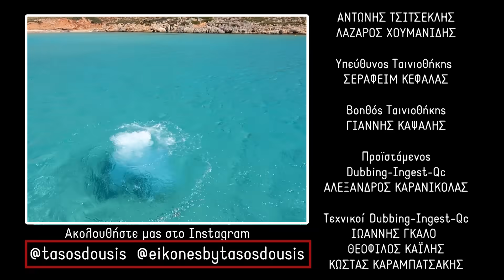Oι ΕΙΚΟΝΕΣ με τον Τάσο Δούση ταξιδεύουν στην Κω - Μέρος 3ο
O Τάσος Δούσης και οι ΕΙΚΟΝΕΣ ταξιδεύουν στην κοσμοπολίτικη Κω!

Μας παρουσιάζουν μερικές από τις αναρίθμητες παραλίες της Κω, όπως η Λαγκάδα, η Paradise Beach, ο Άγιος Θεολόγος και ο Άγιος Στέφανος.

Επισκέπτονται το κάστρο της Αντιμάχειας και θαυμάζουν την πανοραμική θέα που προσφέρει σε όλο το νησί. Επίσης στο ομώνυμο χωριό ξεναγούνται στο παραδοσιακό σπίτι που έχει διατηρηθεί αναλλοίωτο στον χρόνο.

O Τάσος Δούσης και οι ΕΙΚΟΝΕΣ μας παρουσιάζουν τη Casa Romana· μία εντυπωσιακή ρωμαϊκή οικία, αλλά και το μεγαλοπρεπές Ρωμαϊκό Ωδείο.

Τέλος επισκέπτονται το Πλατάνι ή Κερμεντές, ένα ξεχωριστό χωριό στην Κω.

Επισκεφθείτε την ιστοσελίδα μας για περισσότερα ταξιδιωτικά θέματα, οδηγούς και προορισμούς